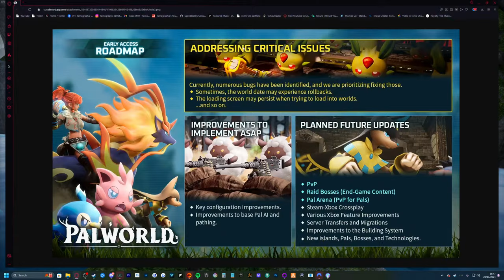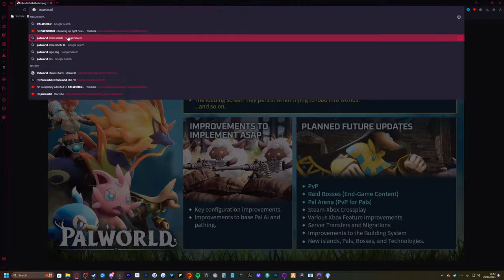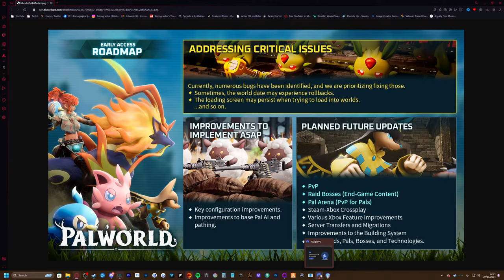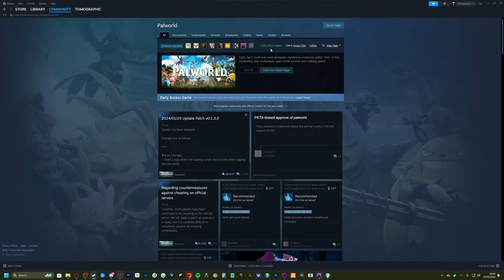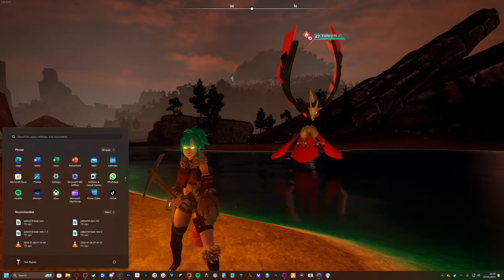PALWORLD has taken over my life...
Palworld is the biggest game on steam right now! Fight, farm, build and work alongside mysterious creatures called "Pals" in this multiplayer, open world survival game!

▶ I'm completely addicted to PALWORLD...